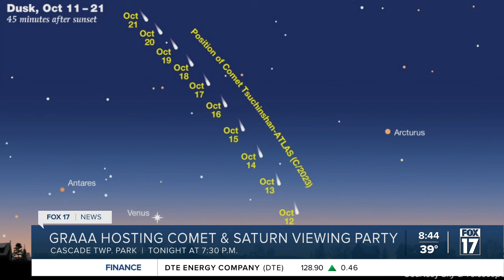Comet still visible in night sky, but not for long